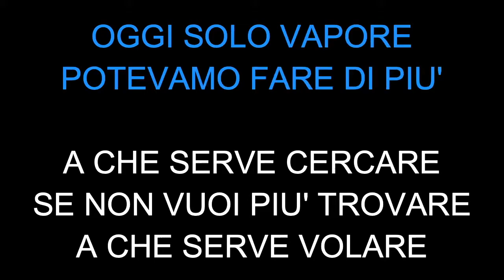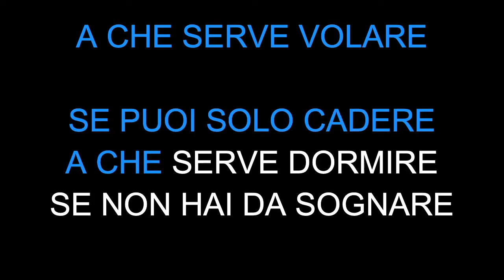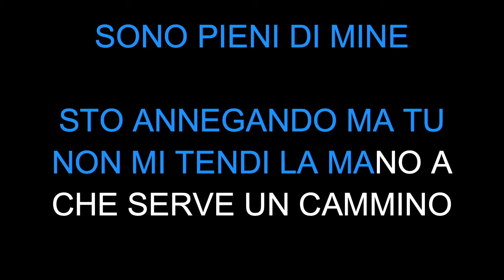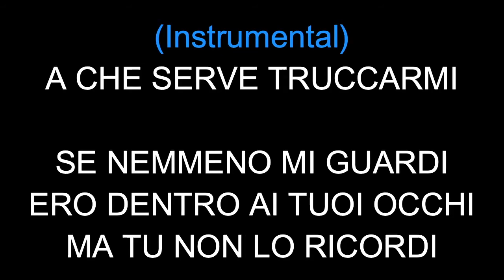Arisa Potevi Fare Di Più - Karaoke - Mp3